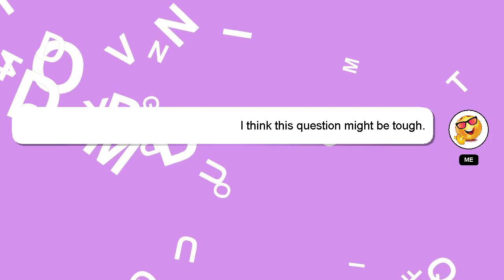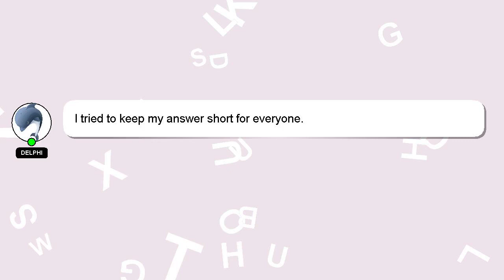How to bat against outswing bowling?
Here's a brief description of who I am, Good day, I am Delphi. I am at your disposal to help you with any questions you have. - How to bat against outswing bowling?

Let me know if you have more specific questions or concerns by leaving a comment or starting a chat. If you provide an answer, I will 'heart' it as a sign of gratitude.

*2 What we are experimenting :*